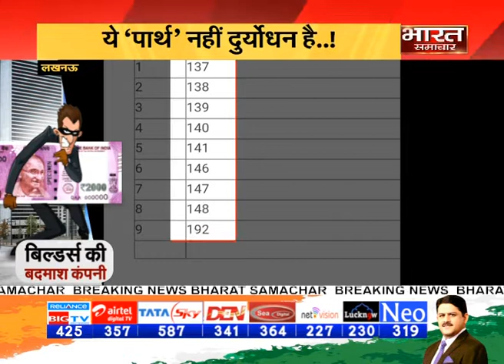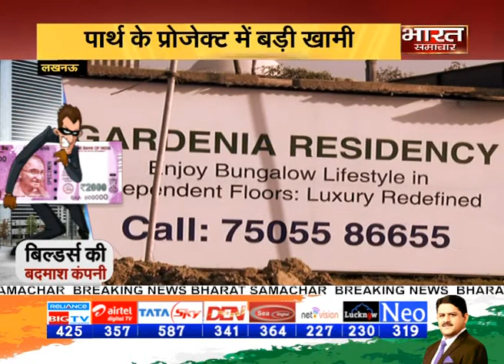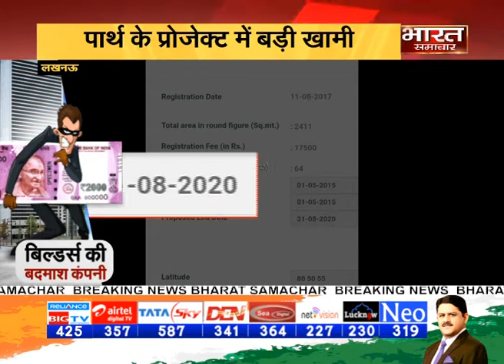SuperTech की चार सौ बीसी। बिल्डर्स की बदमाश कंपनी !